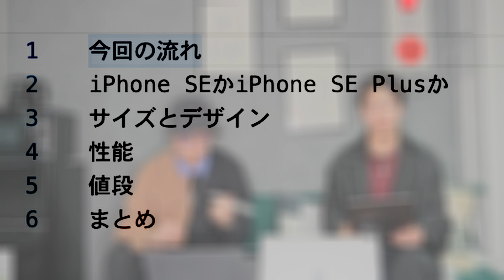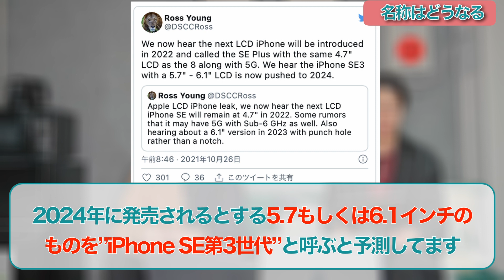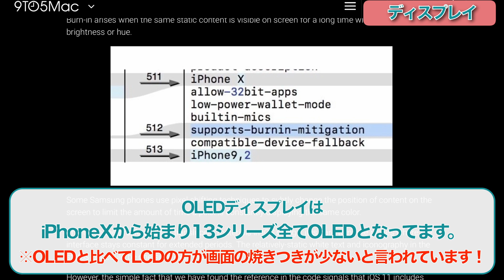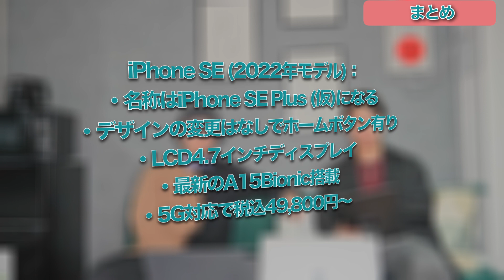【iPhone SE 3、SE Plus】2022年の次期iPhone SEはサイズは関係なくPlusがつく？！ ホームボタン継続？5Gは搭載する？値段や発売日など【リーク情報、予想まとめ】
コスパ最強のiPhone SE発売したらすぐ買っても良いかも
ホームページ↓

チャプター
00:00 OP
00:43 今回の流れ
00:58 名称はどうなる？！
03:16 サイズとデザイン
04:27 ディスプレイ
05:11 性能について
06:02 カメラについて
06:32 5G
07:06 値段
07:38 ストレージ
07:50 コスパ
08:10 まとめ
09:43 おまけ
09:51 ED
ワイユーどっとこむ。

Amazon.co.jp を宣伝しリンクすることによってサイトが紹介料を獲得できる手段を提供することを目的に設定されたアフィリエイトプログラムである、Amazonアソシエイト・プログラムの参加者です。